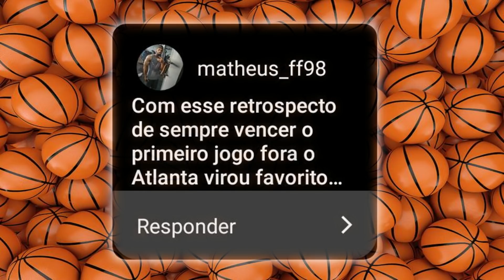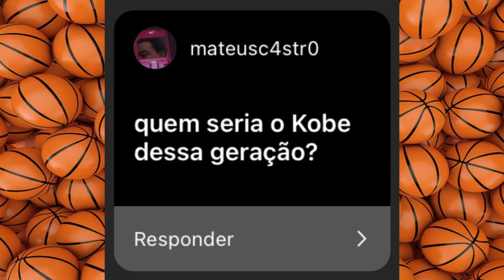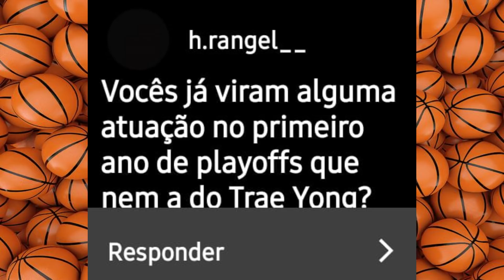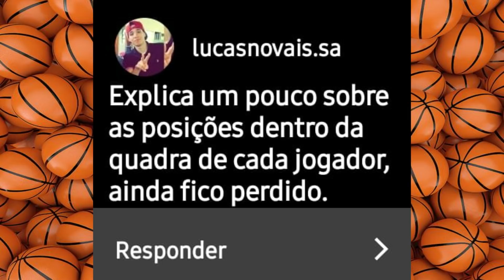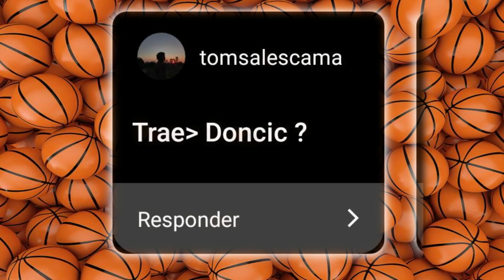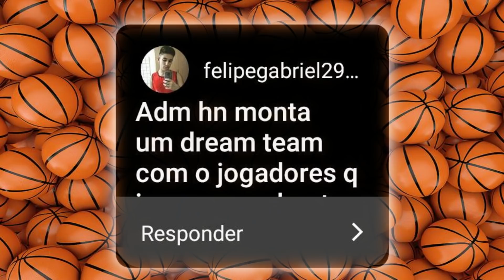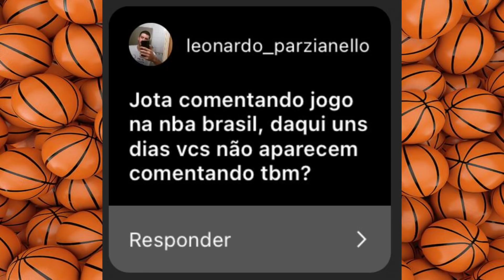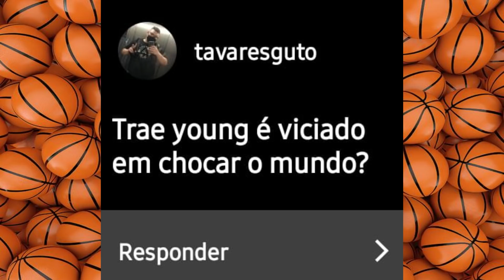EXPLICANDO AS POSIÇÕES DOS JOGADORES DENTRO DE QUADRA - Respondendo perguntas do Instagram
Sextoooooou com mais uma sexta das perguntas!
Hoje 90% das perguntas foram sobre o menino Trae haha..
Se não respondemos sua pergunta, é porque tinham MUITAS...
Mas continue mandando lá no nosso instagram.